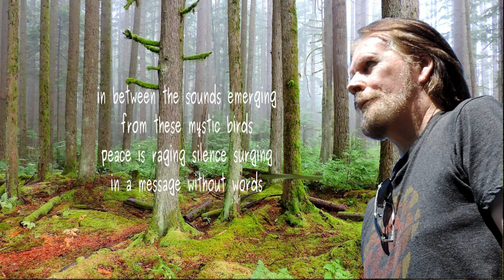The Forest As It Sings